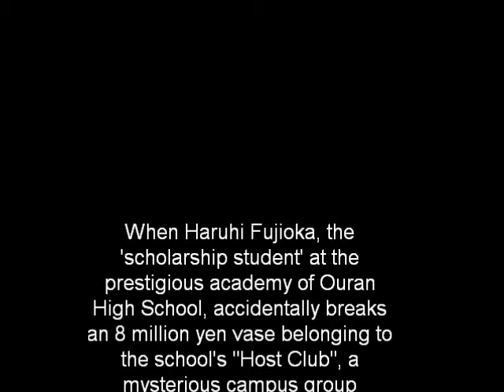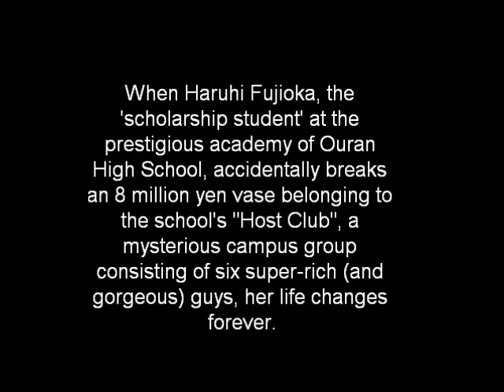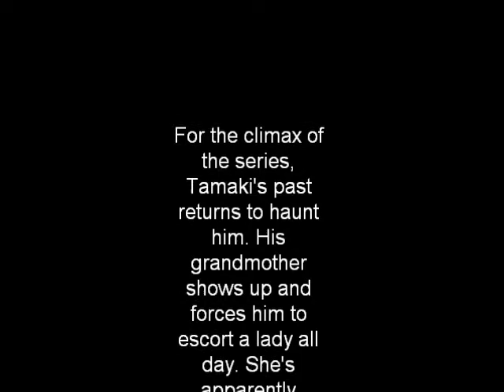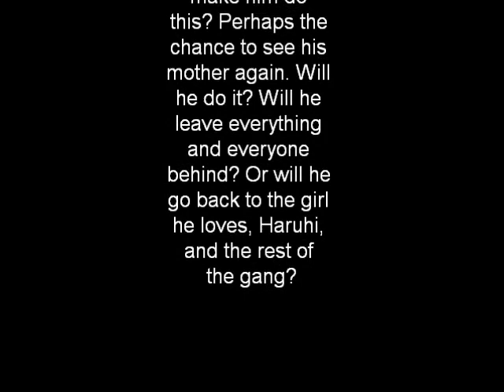ouran highschool host club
brf. discription